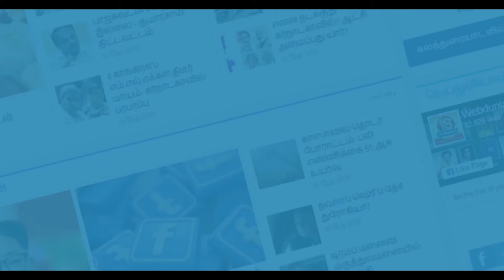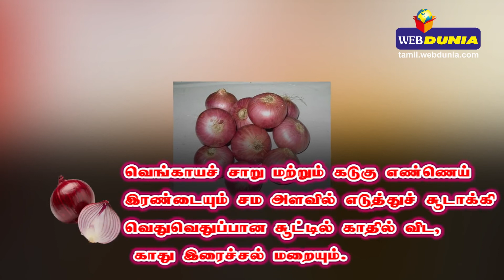Impressive Health Benefits of Onions That Keep the Doctor Away